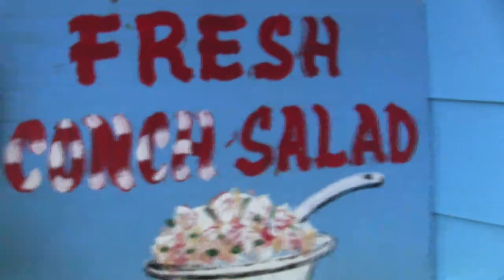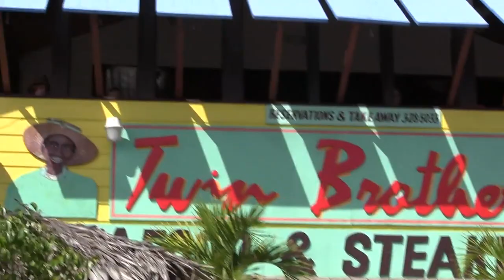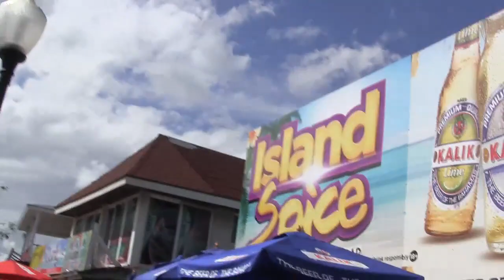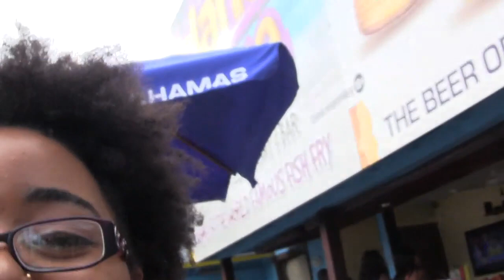❤ Paradise VLog #1: Arawak Cay Adventures ❤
UNZIP ME FOR MORE! :)

So, I randomly decided to do a vlog when I went to Arawak Cay today for lunch. Hope you guys enjoy! Thumbs up if you wanna see more vlogs of my outings!